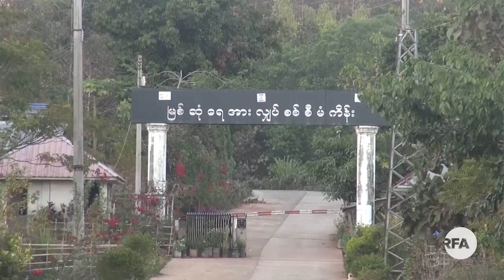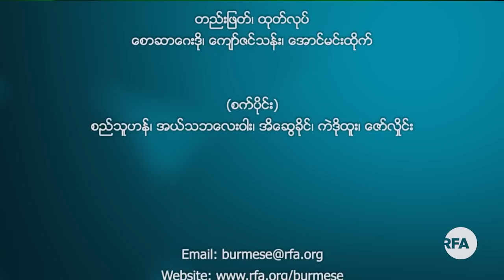ယနေ့ နိုင်ငံရေးနဲ့ နိုင်ငံ့ရေးရာ မေးစရာ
ယနေ့ နိုင်ငံရေးနဲ့
■ ဒီတစ်ပတ် ယနေ့ နိုင်ငံရေးအစီအစဉ်မှာ "အိုင်စီဂျေ၊ အိုင်စီစီ နိုင်ငံတကာ တရားရုံးကိစ္စတွေကို မြန်မာနိုင်ငံ ဘယ်လိုတုံ့ပြန်ဖြေရှင်းသင့်သလဲ" ဆိုတာကို ဆွေးနွေးတင်ပြသွားမှာ ဖြစ်ပါတယ်။ ရခိုင်အမျိုးသားပါတီ မြောက်ဦးမြို့နယ် ပြည်သူ့လွှတ်တော် ကိုယ်စားလှယ် ဦးဦးလှစောနဲ့ ပြည်သူ့လွှတ်တော် နိုင်ငံတကာဆက်ဆံရေး ကော်မတီဝင်တစ်ဦးဖြစ်တဲ့ အမျိုးသားဒီမိုကရေစီအဖွဲ့ချုပ် ဇမ္ဗူသီရိမြို့နယ် ပြည်သူ့လွှတ်တော် ကိုယ်စားလှယ် ဦးဖြိုးဇေယျာသော် တို့နဲ့အတူ RFA- ဝိုင်းတော်သူ မအေးအေးမွန်က ဆွေးနွေးတင်ပြထားပါတယ်။

နိုင်ငံ့ရေးရာ မေးစရာ
■ နိုင်ငံ့ရေးရာ မေးစရာ အစီအစဉ်မှာတေ့ာ ကချင်ပြည်နယ် ပြည်သူ့ပါတီ အင်ဂျန်းယန်မြို့နယ် ပြည်သူ့လွှတ်တော် ကိုယ်စားလှယ် လမာနော်အောင်ကို RFA-ဝိုင်းတော်သား ကိုသီဟထွန်းက သီးသန့်တွေ့ဆုံ မေးမြန်းထားပါတယ်။ ကေအိုင်အို အပါအဝင် မြောက်ပိုင်းမဟာမိတ်လေးဖွဲ့နဲ့ တပ်မတော်အကြား ပဏာမ အပစ်အခတ်ရပ်စဲရေး သဘောတူညီကို လက်မှတ်ထိုးမှု အလားအလာ၊ ကချင်ပြည်သူတွေရဲ့ ငြိမ်းချမ်းရေးအပေါ် အမြင်သဘောထား၊ ၂၀၂၀=ရွေးကောက်ပွဲ အလားအလာ စတာတွေကို သီသန့်မေးမြန်းထားပါတယ်။
- Unicode

ယေန႔ ႏိုင္ငံေရးနဲ႔ နုိင္ငံ့ေရးရာ ေမးစရာ

ယေန႔ ႏိုင္ငံေရးနဲ႔
■ ဒီတစ္ပတ္ ယေန႔ ႏိုင္ငံေရးအစီအစဥ္မွာ "အိုင္စီေဂ်၊ အိုင္စီစီ ႏိုင္ငံတကာ တရားရံုးကိစၥေတြကို ျမန္မာႏိုင္ငံ ဘယ္လိုတုံ႔ျပန္ေျဖရွင္းသင့္သလဲ" ဆိုတာကို ေဆြးေနြးတင္ျပသြားမွာ ျဖစ္ပါတယ္။ ရခုိင္အမ်ိဳးသားပါတီ ေျမာက္ဦးၿမိဳ႕နယ္ ျပည္သူ႔လႊတ္ေတာ္ ကို္ယ္စားလွယ္ ဦးဦးလွေစာနဲ႔ ျပည္သူ႔လႊတ္ေတာ္ ႏိုင္ငံတကာဆက္ဆံေရး ေကာ္မတီ၀င္တစ္ဦးျဖစ္တဲ့ အမ်ိဳးသားဒီမိုကေရစီအဖြဲ႔ခ်ဳပ္ ဇမၺဴသီရိၿမိဳ႕နယ္ ျပည္သူ႔လႊတ္ေတာ္ ကိုယ္စားလွယ္ ဦးၿဖိဳးေဇယ်ာေသာ္ တို႔နဲ႔အတူ RFA- ၀ုိင္းေတာ္သူ မေအးေအးမြန္က ေဆြးေႏြးတင္ျပထားပါတယ္။

နုိင္ငံ့ေရးရာ ေမးစရာ
■ ႏိုင္ငံ့ေရးရာ ေမးစရာ အစီအစဥ္မွာေတ့ာ ကခ်င္ျပည္နယ္ ျပည္သူ႔ပါတီ အင္ဂ်န္းယန္ၿမိဳ႕နယ္ ျပည္သူ႔လႊတ္ေတာ္ ကုိယ္စားလွယ္ လမာေနာ္ေအာင္ကို RFA-၀ိုင္းေတာ္သား ကုိသီဟထြန္းက သီးသန္႔ေတြ႔ဆံု ေမးျမန္းထားပါတယ္။ ေကအုိင္အုိ အပါအ၀င္ ေျမာက္ပိုင္းမဟာမိတ္ေလးဖြဲ႔နဲ႔ တပ္မေတာ္အၾကား ပဏာမ အပစ္အခတ္ရပ္စဲေရး သေဘာတူညီကို လက္မွတ္ထုိးမႈ အလားအလာ၊ ကခ်င္ျပည္သူေတြရဲ႕ ၿငိမ္းခ်မ္းေရးအေပၚ အျမင္သေဘာထား၊ ၂၀၂၀=ေရြးေကာက္ပြဲ အလားအလာ စတာေတြကို သီသန္႔ေမးျမန္းထားပါတယ္။
- Zawgyi
လွတ်လပ်တဲ့အာရှအသံ
မြန်မာသတင်းနဲ့ဗီဒီယိုတွေ ကြည့်နိုင်ဖို့